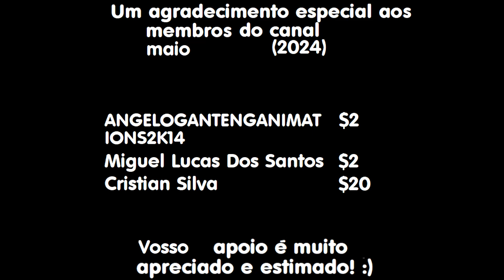Vinheta de Vidro TV Globo Andes Via Satélite (2000)